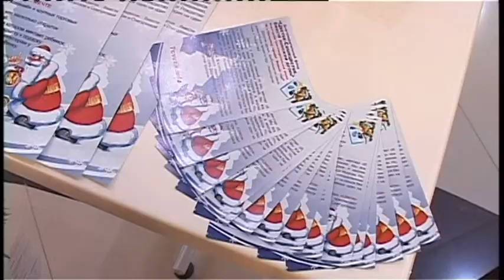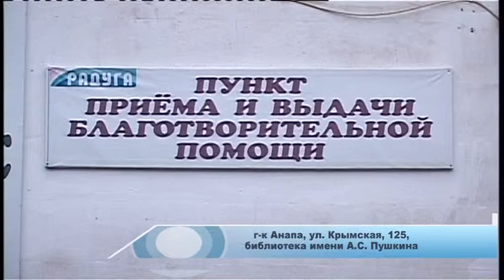"Елки желаний" выросли в гипермаркете «Магнит», в торговом центре «Красная площадь» и Универмаге